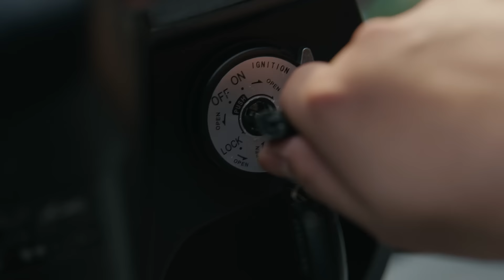Ini Kisah Keluargaku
Ketika satu rumah punya Kisahnya masing-masing. Ada yang suka nobar, karaokean, hingga kesal karena cucian menumpuk.

Punya KISAH seru serupa?

Bagikan KISAHmu di kolom komentar!